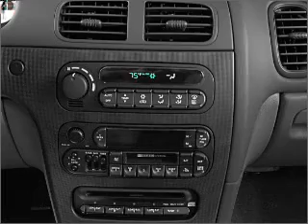2002 Dodge Intrepid - Libertyville IL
Year: 2002
Make: Dodge
Model: Intrepid
Trim: R/T
Engine: 3.5 liter 6 cylinder 24 valve
Transmission: 4-Speed Automatic
Color: Maroon
Mileage: 160950
Address:
Rt 176